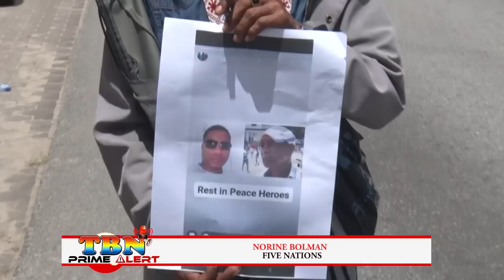WAT IS DE BOODSCHAP VAN DE STILLE LOOP VRAAGT NORINE BOLMAN VAN FIVE NATIONS- PRIME 13 MEI 2023